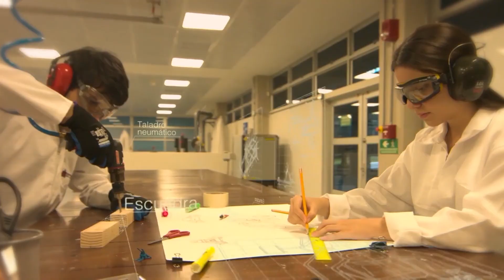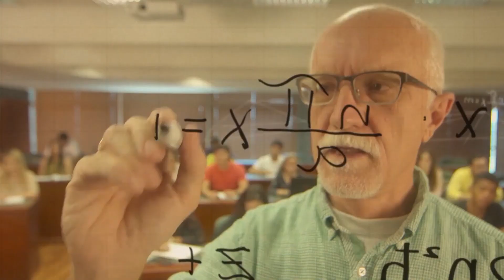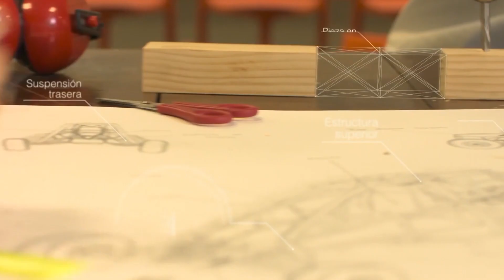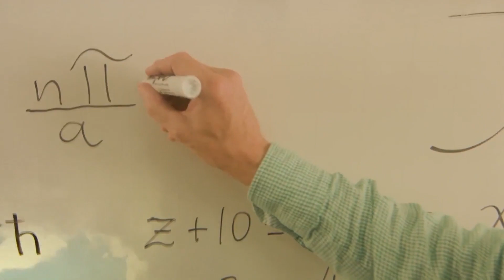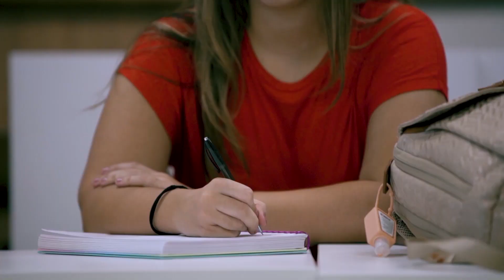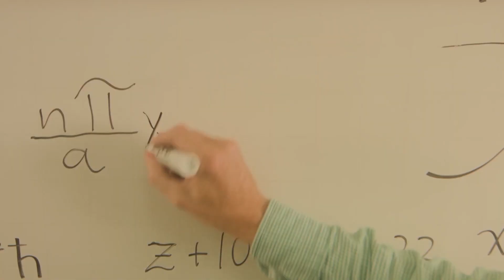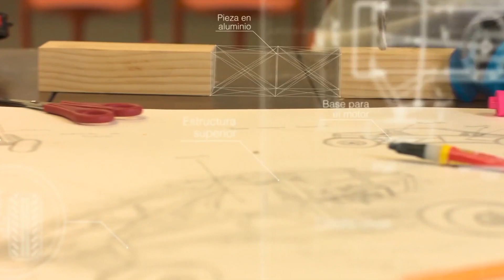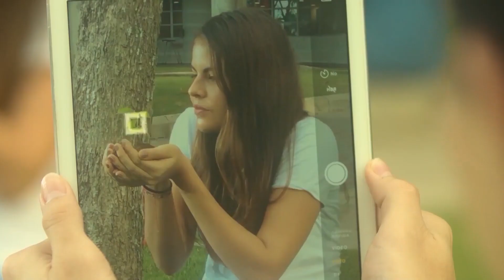👉🏻Tiro Directo Temporada 5 Episodio 2⚽ Copa Libertadores, Selección Colombia y F1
Bienvenidos a este nuevo episodio de Tiro Directo en donde conversaremos sobre el partido selección Colombia contra España, los partidos que se jugarán en la copa libertadores, fórmula 1 y las olimpiadas deportivas de la Universidad del Norte

Directora: Antonella Rivero
Periodistas: Camilo Llinás, César Mejía, Federico Casasbuenas y Karina Plata